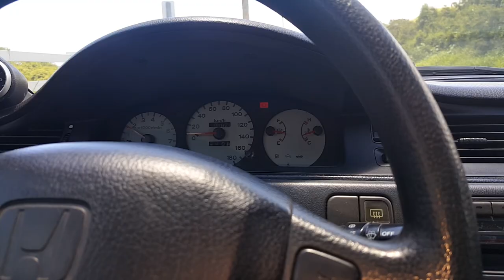Honda Civic Type-R 96'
Cortometraje de una Honda civic del 96 en Coamo!